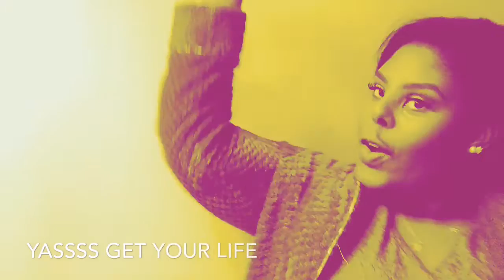GRWM: Miss A&T Pageant & The Zone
Hey Everyone,

I hope you all enjoyed this look I created, I think it's somewhat sexy and sultry. It's really simple to create, i think everyone should try it. Well anywho I will list the products below

xoxo allure

Anastasia Beverly Hills Brow Wiz - Dark Brown
Nars Radiant Creamy Concealer - Amande
Random Brow Gel  Sally Hansen
LA Girl Eyeshadow Primer- Nude
Mary Kay Blush- Teaberry
Maybelline Infallible Eyeshadow- Dark Berry Shade
NYX -Pearl Shade
Mary Kay Brown Eye Liner Pencil
Ardell Lashes- Demi Wispies
Clear Eyes - Eye drops
Maybelline Fit Me Foundation- Shade 355
Rimmel London Stay Matte Primer -05
Color Pressed Powder - Shade P5
MAC Mineralized Skin Finish - Medium Deep
Black Radiance-Rich Mahoghany
Color- Red Blush
Highlighter - Random Drugstore Product
Mary Kay Lip Liner- Dark Berry
NYX Lip Liner- Mahoghany
NYX Lip Liner- Nude Pink
Jordana Bold Eye Liner - Black